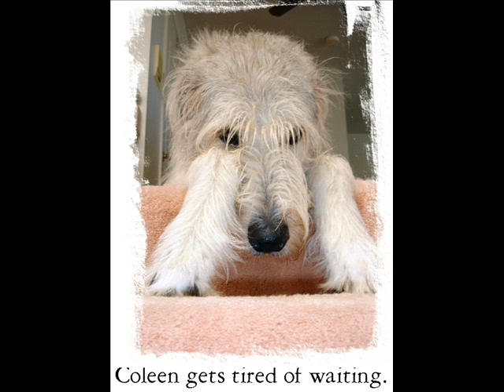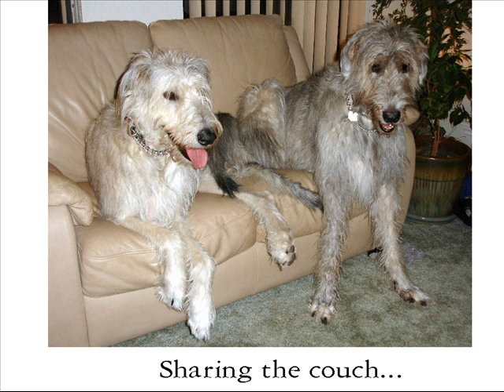Celebrating the Irish!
Celebrating St. Patrick's day with our Irish Wolfhounds.  The background?  That's the Wolfhound 'song'.